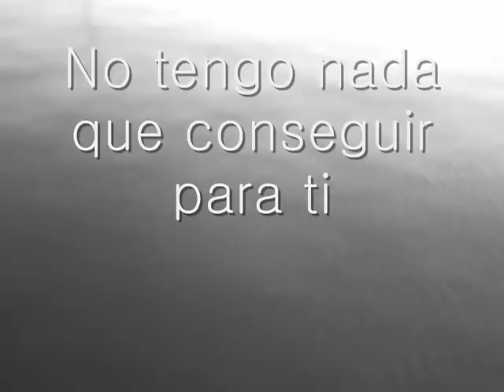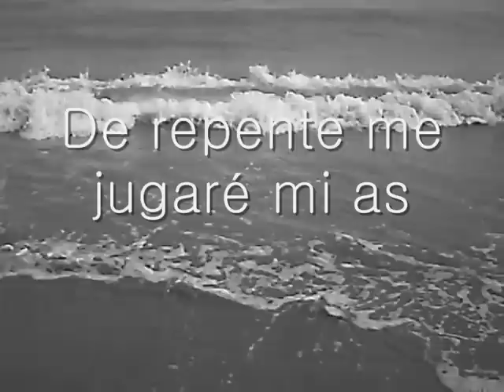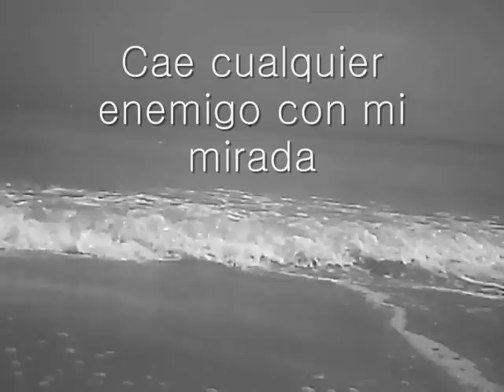Eyes on fire [Subtitulado en español]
Eyes on fire - Blue Foundation